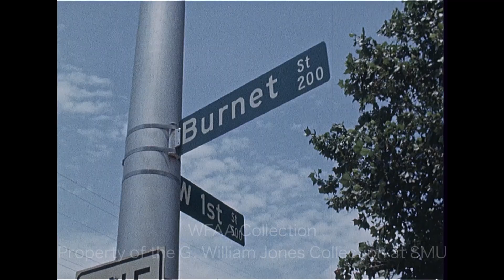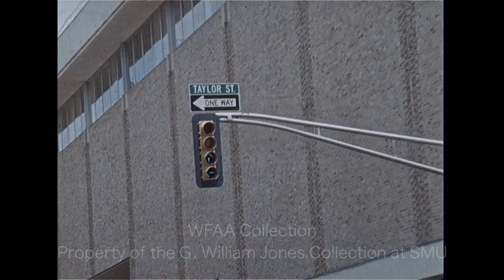WFAA - June 22 - 23, 1970